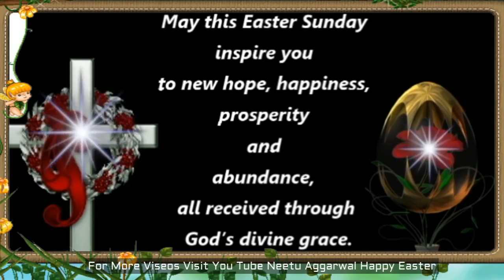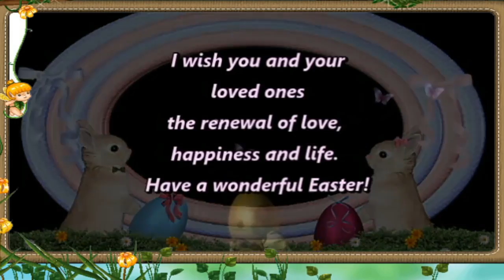Happy Easter Wishes